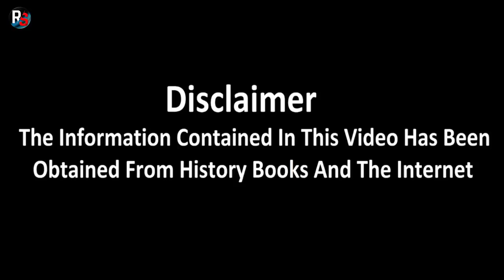Jang e Khandaq Ka Waqia | Hazrat Ali VS Amr Ibn Abd Wad | Battle of Trench | Raja Sarfaraz Tv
The Battle of the Trench, also known as the Battle of Khandaq and the Battle of the Confederates, was a 27-day-long defense by Muslims of Yathrib from Arab and Jewish tribes
Hazrat Ali AS VS Amr Ibn Abd Wad
Complete Waqia The Battle of the Trench
Jang E Khandaq
Battle Of Trench